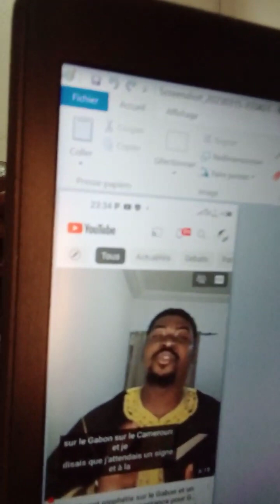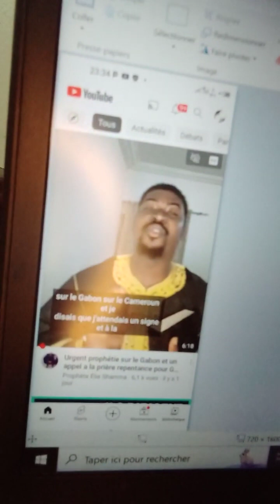Monsieur le président🚨 🇬🇦peuple Gabonais voici la vidéo 🤯qui annonçait le jour nouveau⌛ 18 mars 2023